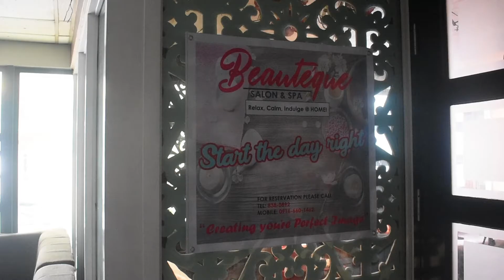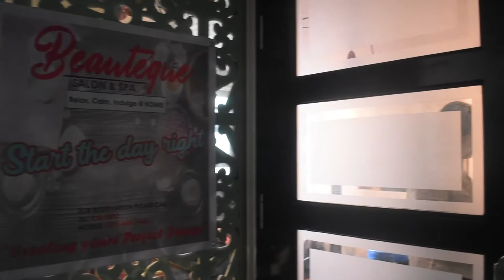Self-care for Moms: Hand and Foot Care by Beauteque Salon and Spa | Philippines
Hey everyone! It's Nanay Cess! As moms, we are the ones who truly need self-care. Alamin sa video na ito kung bakit ito importante.

Special thanks to Beauteque Salon and Spa for the hand and foot care services!

To all moms out there, it would be a great help for me if you can give me tips about motherhood. Thank you soooo much! ♥

By the way, if you have any ideas of what I should film, suggestions on my videos, please do share them in the comments section below.

With Love, Cess

Filipina
Mommy Vlogger
Pregnant
Buntis
Filipino Youtuber
Pinay Youtuber
PinayVlogger
Lifestyle Philippines